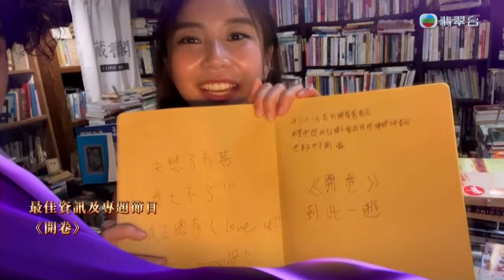萬千星輝頒獎典禮2023｜TVB最佳資訊及專題節目：無窮之路III-無垠之疆，口碑再度實至名歸！｜陳貝兒｜TVBUSA